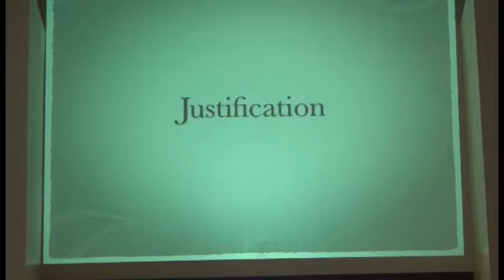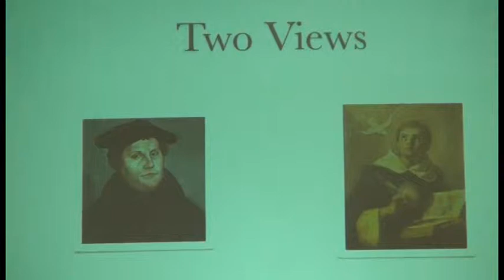11/13 Catholic Perspective on election justification and sanctification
Br. Gabriel Thomas Mosher, O.P. gives a small group from St. Catherine of Siena Newman Center a faith formation intensive course on the Catholic perspective on Election, Justification, and Sanctification.